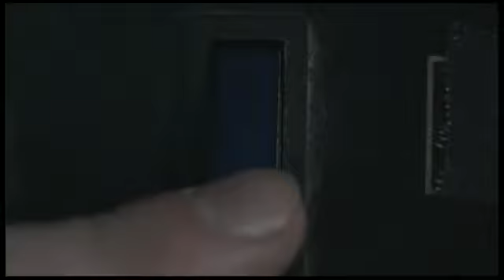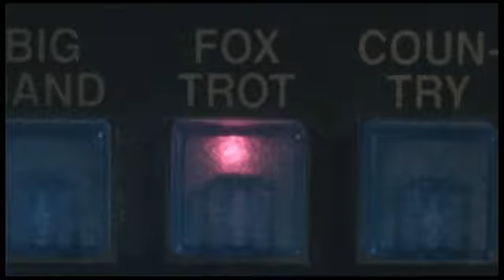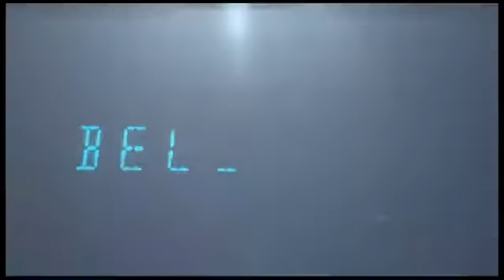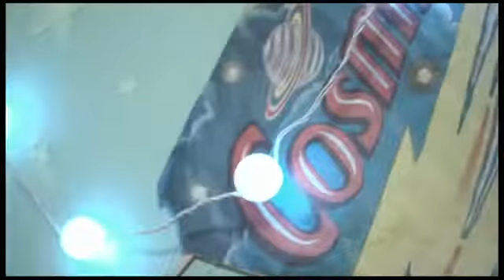Owl City - Fireflies (Official Video)